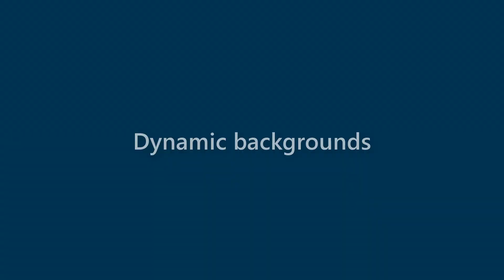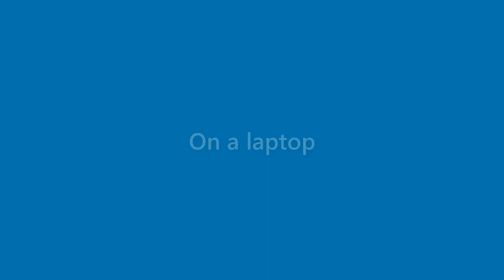Makenzie Wynn - appearance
Name Look - Makenzie Wynn - appearance. In this video we present "Makenzie Wynn" name look and feel in various scenarios.
This video will cover:
How does "Makenzie Wynn" look as a personal letterhead?
How does "Makenzie Wynn" look on a business card?
How does "Makenzie Wynn" look on a computer/laptop screen?
How does "Makenzie Wynn" look with different background colors?
How does "Makenzie Wynn" look with various fonts?